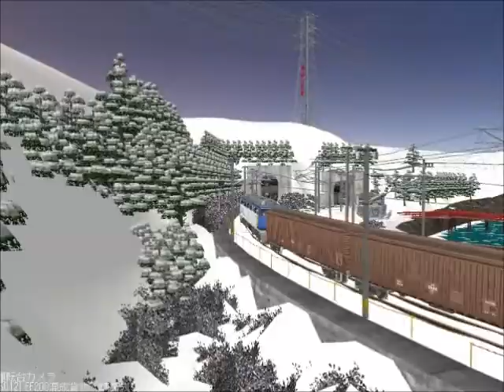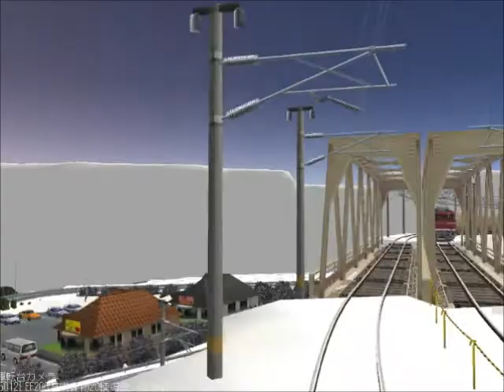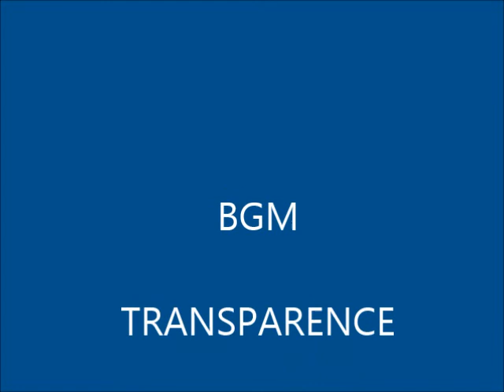新VRM3★雪景色レイアウト45 完成その6 朝焼け編EF200混成貨物編成から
雪景色レイアウト完成　朝焼け背景で　EF200混成貨物編成が　上り線を　走行中